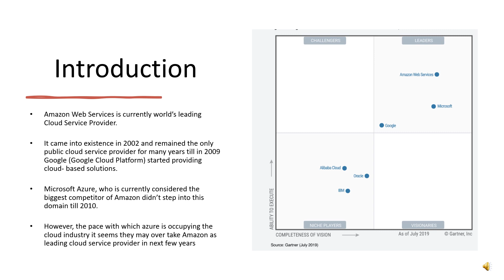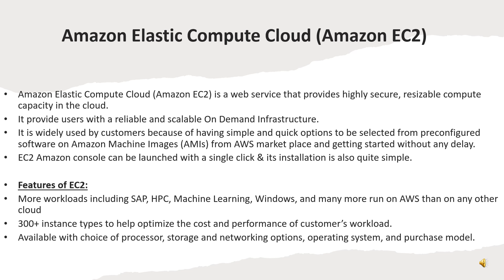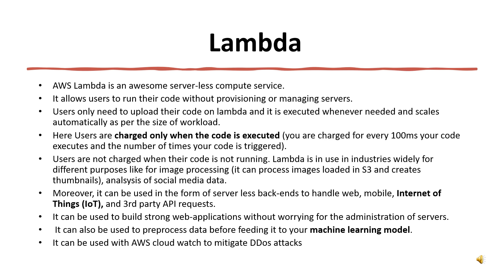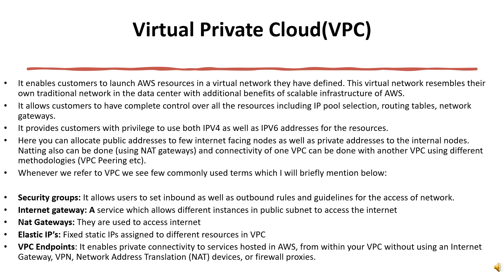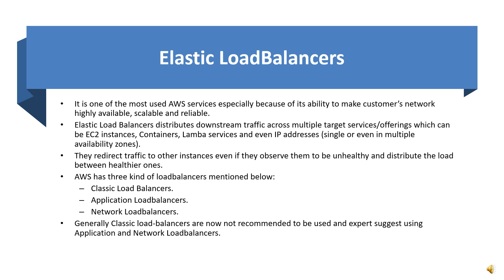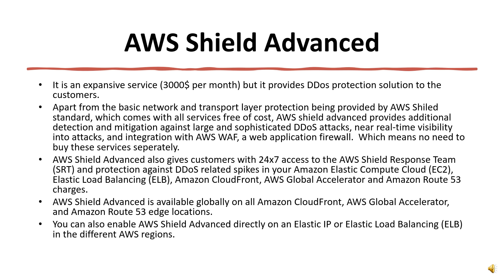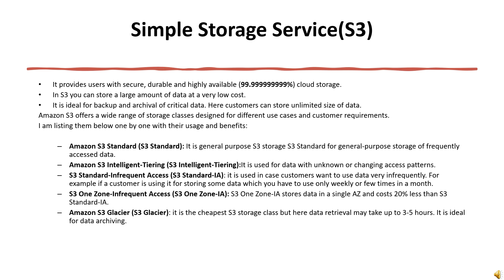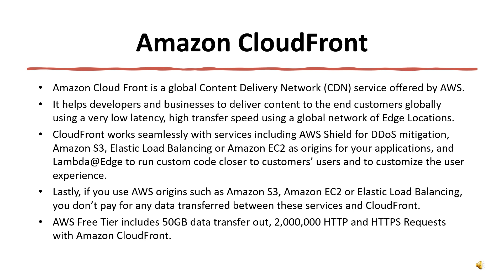Amazon Web Services | Top 10 AWS Services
Guest Speaker: Ahmed Zeeshan - HCIE #11848 | PMP | AWS Solutions Architect

Many thanks to him for sharing his expert insight on AWS services :)

Amazon Web Services is currently world’s leading Cloud Service Provider. As per the latest stats, AWS is leading the industry with 32.4% of the market, Azure has 17.6% of market and Google Cloud has got 6%.

This video covers the top 10 AWS services that are listed below.

1 - Amazon Elastic Compute Cloud (Amazon EC2)
2 - Lambda
3 - Cloud Watch
4 - Virtual Private Cloud
5 - Route 53
6 - Elastic Load Balancers
7 - AWS Shield Advanced
8 - Simple Storage Service (S3)
9 - Amazon Relational Database Service (Amazon RDS)
10 - Amazon CloudFront

You can also visit us on our blog in order to read our articles in detail and know more about who we are and what we do.